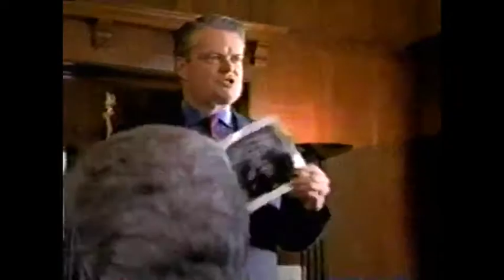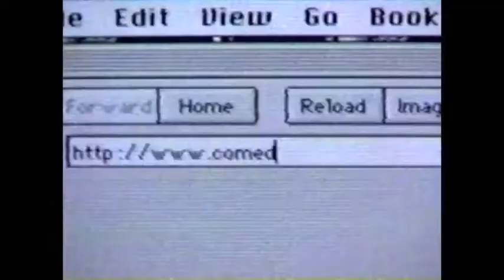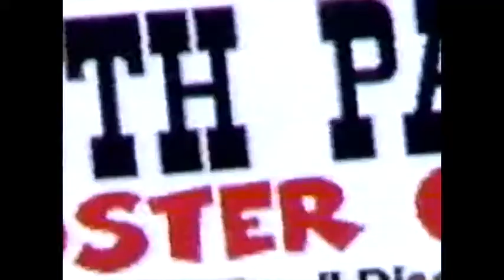Comedy Central Bumpers & Promos, November 1998